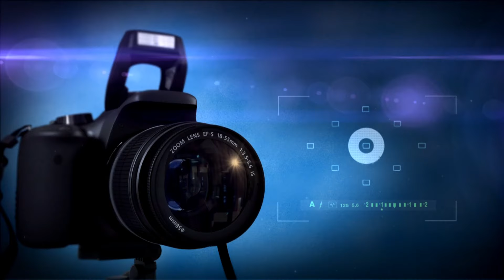t.pudupalayam Palanivel Kumar | பதினேழாவது நாள் சண்டை | part 02 | Sri Angalaparameshwari studio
ஸ்ரீ தேவிகா தேவி நாடக சபா                                     T.புதுப்பாளையம்

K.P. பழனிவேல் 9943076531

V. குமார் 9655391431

மகாபாரதத்தில் ஒரு பகுதியான கர்ணன் மோட்சம் தெருக்கூத்து முறையில் வீடியோவாக காண்பிக்கிறோம்.

இந்த நாடகத்தின் பெயர் :

கர்ணன் மோட்சம்.

We show a part of the Mahabharata as a video of Karna Motsam Street.

 Name of play:

 Karna Motsam